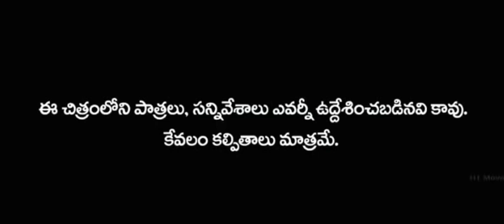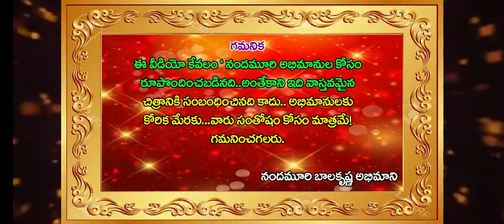NBK107 MOTIONTEASER 2022